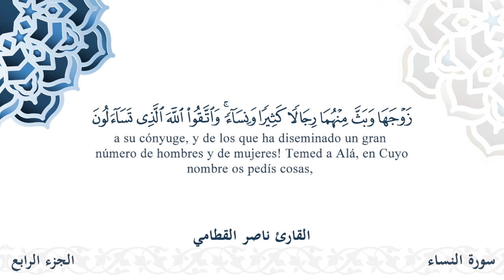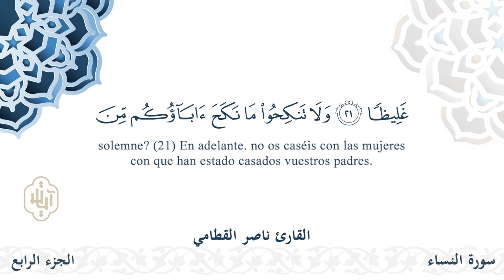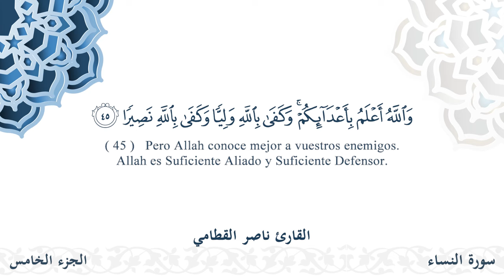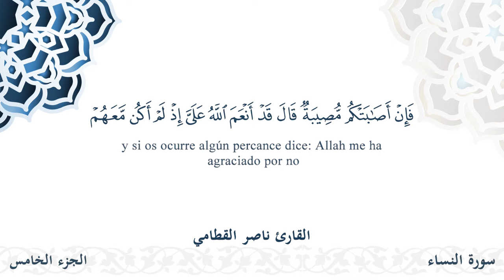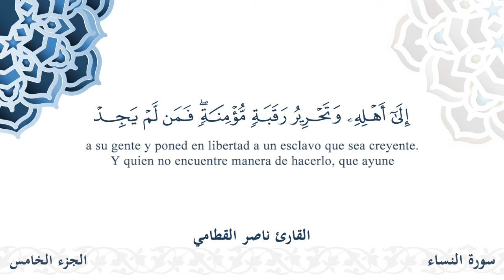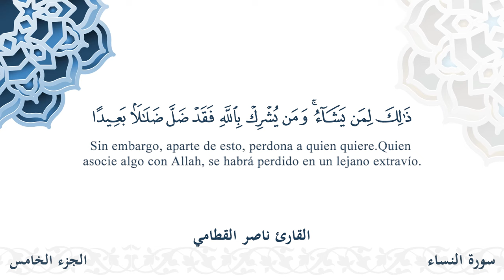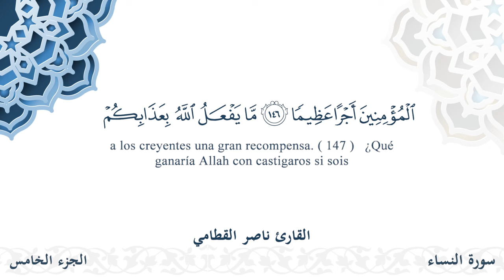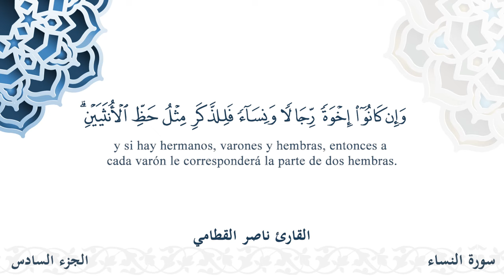سورة النساء - القارئ ناصر القطامي | مشروع